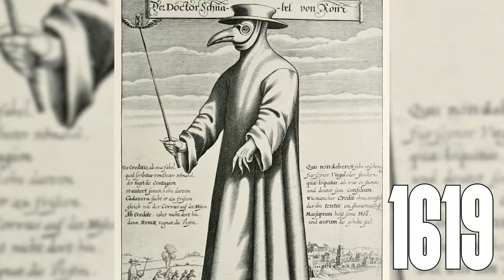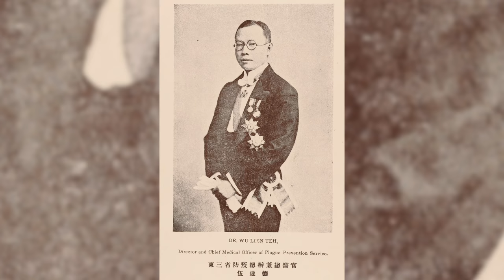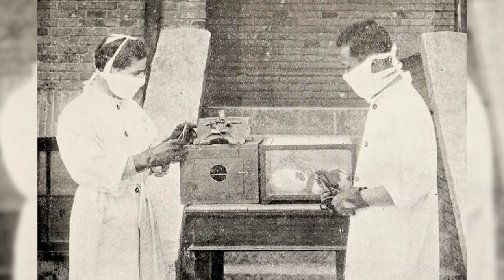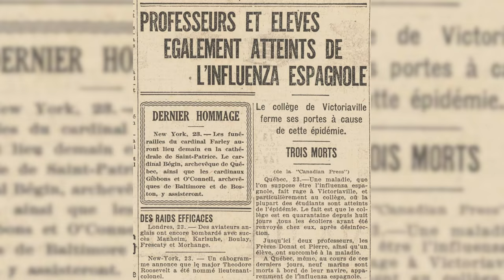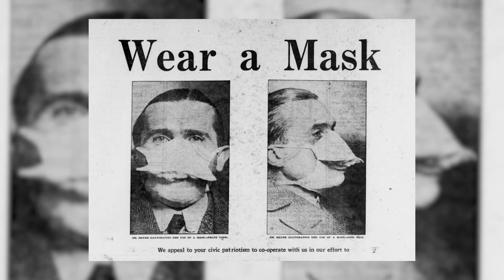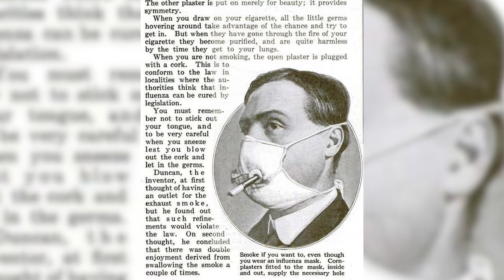Le masque et les grandes épidémies | L'Histoire nous le dira # 109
Le port du masque est sur toutes les lèvres, c’est le cas de le dire !
On voit un peu partout des manifestations contre le port de ce dernier alors que la santé publique oblige à le porter.
Ce n’est pas neuf de porter un masque pour se protéger de contamination… mais disons que des fois, certains, dans l’Histoire, comprenaient très mal comment le porter…

Pour soutenir financièrement la chaîne, au choix:
1. Cliquez sur le bouton « Adhérer » sous la vidéo.

00:00 : Le masque aujourd'hui
00:57 : 17e siècle
01:59 : La découverte des microbes
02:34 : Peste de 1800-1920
03:39 : Grippe espagnole
06:26 : SRAS
07:03 : COVID-19
07:51 : Appel à la vigilance

Sources et pour aller plus loin:
Francis Dubois, La grippe espagnole au Québec, 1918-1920. Essai en géographie de la santé. Mémoire de M.A., Département de Géographie, Université de Montréal, 2007.
Denis Goulet, Brève histoire des épidémies au Québec : du choléra à la COVID-19, 2020
Michel Mitov, "Davaine a-t-il été doublé par Pasteur?" (février 2016), Mensuel No. 508, La Recherche
Dickin, Janice et al. "La grippe espagnole de 1918 au Canada". l'Encyclopédie Canadienne, 19 mars 2020, Historica Canada.
Nejma Omari, « Sortez masqués! Histoire médiatique du masque de protection » (12 mai 2020), BnF Le Blog Gallica
« Comment les masques ont-ils été utilisés lors des grandes épidémies? » (14 mai 2020), GEO
Michel Bolduc, « Ce qui a changé et ce qui n’a pas changé depuis la grippe espagnole » (5 avril 2020), Ici Radio-Canada, Nouvelles
J. Alexander Navarro, “Mask resistance during a pandemic isn’t new – in 1918 many Americans were ‘slackers’” (13 juillet 2020), The Conversation
Becky Little, “When Mask-Wearing Rules in the 1918 Pandemic Faced Resistnce” (6 mai 2020), History